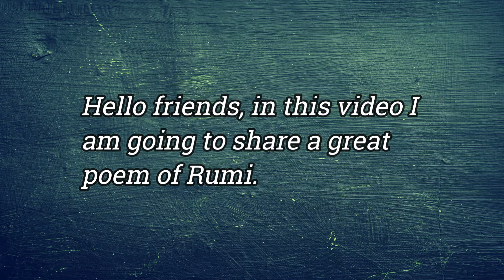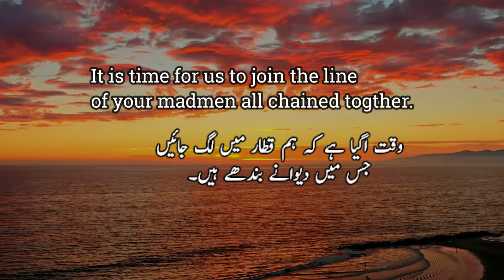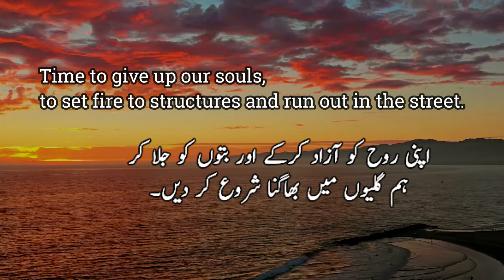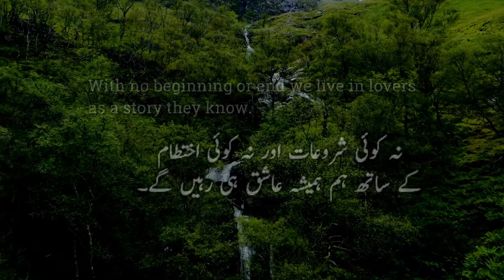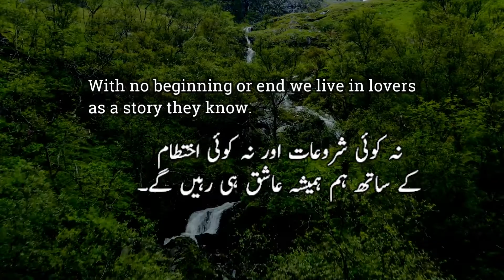Best poem of Rumi | Life-changing video | Spiritual poem in Urdu and English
Assalamu Alekum friends, in this video I am going to share a Life-Changing spiritual poem of Molana Rumi with breathtaking BG videos. I have also provided an Urdu translation of each verse of the poem. So, watch this video complete and Again and Again to absorb the Poem completely.